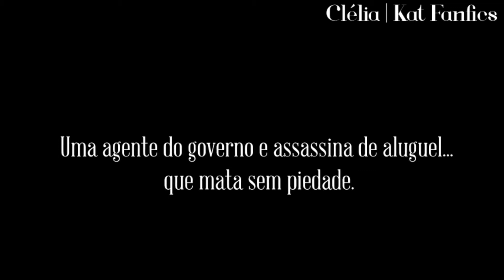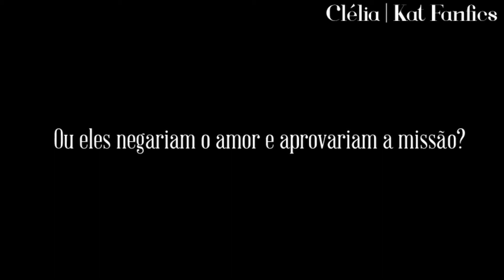Fanfic: Just Tonight | CR4ZY_G1RL e SweetdoNath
Nada me pertence, somente a edição.
Programa: Vegas Pro 12.0